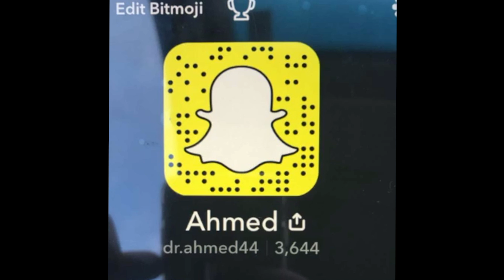مدينة كليفلاند ولاية اوهايو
فقرة المدن هي فقرة من ضمن الفقرات التي تعرض على حساب سعوديون في امريكا - سناب شات. في هذه التغطية نستضيف المبتعث احمد القحطاني ليعرفنا على مدينة كليفلاند في ولاية اوهايو